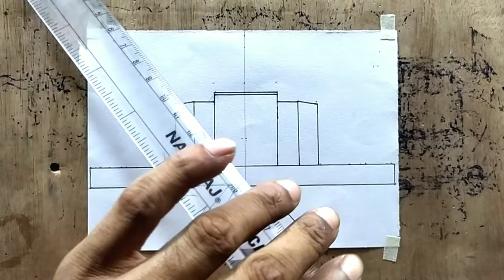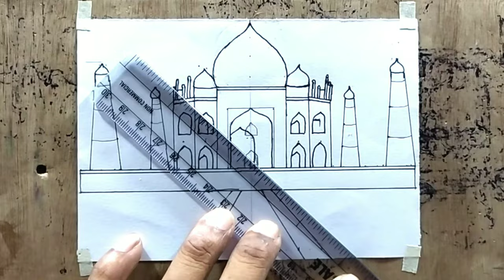|| Small Paper with Taj Mahal Stock drawing ||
About video--
Hy Guys..In this video I will    Taj Mahal Stock  drawing  .in this video I am using a white small pepar .Also used ..Apsara Platinum Extra Dark Pencil.. Elkos Magic Black Pen
 ..Ready to... Taj Mahal Drawing '  drowning video

I Hope You Like This Video . Comments .Share.And Please Subscribe Our (Crazy man art) Channel No Need Money (1 Dill ❤️ 1 Subscribe 👇) And Don't Forgot To Press The Bell Icon 🔔 To Get Notification When I Upload video
If any Questions In your Mind .🙄 then yo can ask me in Comments box I WILL GIVE ANSWER OF YOUR QUESTIONS 🤔 💯 ❔
My Drawing video Link 👇👇👇

YOUR Queries-
Taj Mahal outline drowning
Taj Mahal Stock drawing
Pen sketch with Taj Mahal
About Channel-
In our Crazy man art Channel you will get Drowning video
Instagram. Instagram.com/sibaprasad.ojha